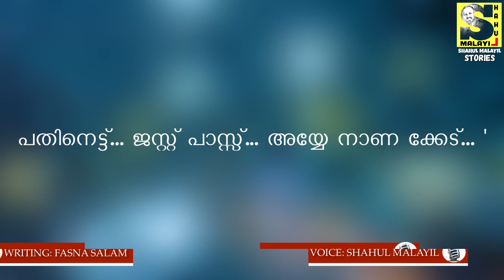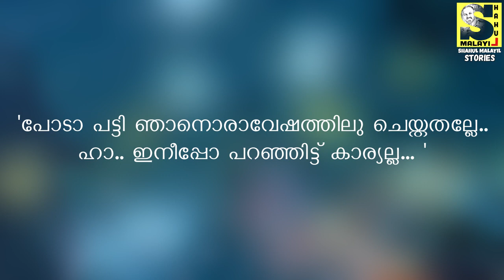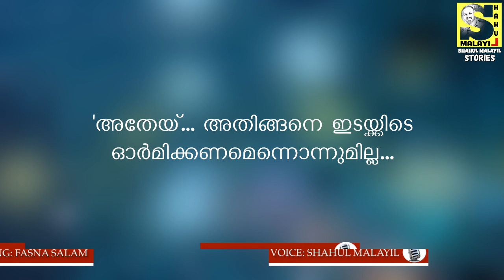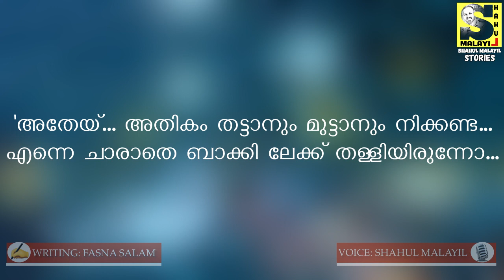ഇശൽ മഴ Part 2 | Roshan and Ishal Face to face | Fasna salam | Shahul Malayil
ഫസ്ന സലാം എഴുതിയ ഇശൽ മഴ രണ്ടാം ഭാഗം